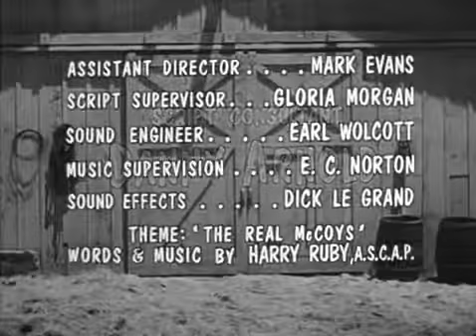The Real McCoys